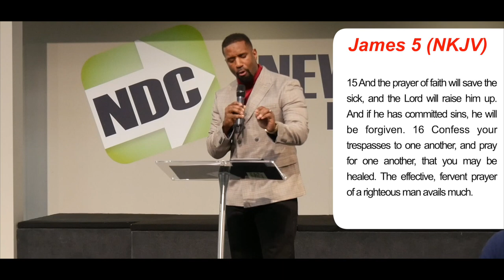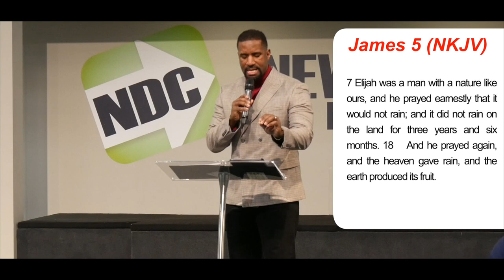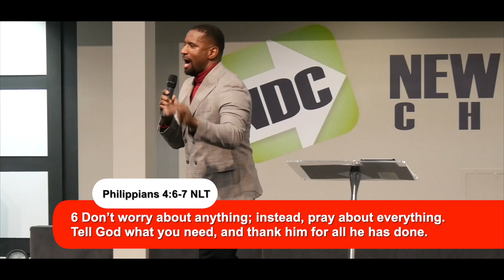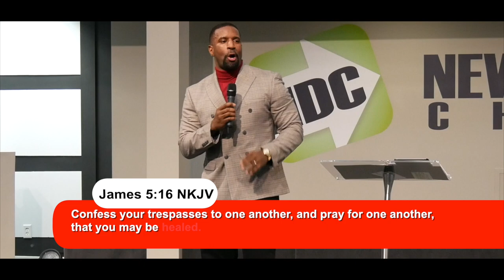"Prayer is still the answer" By Kenneth Sullivan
A message by Pastor Kenneth Sullivan Jr.